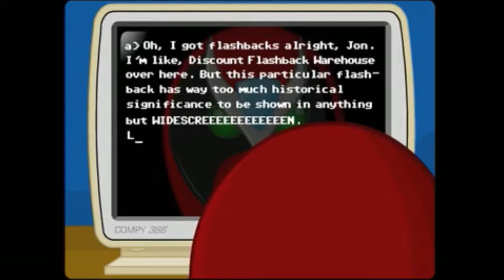NEW INTRO TO USE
Something I wanted to make on Windows Live Movie Maker